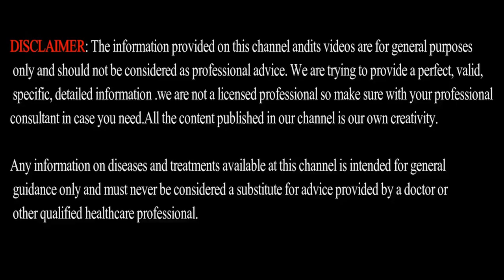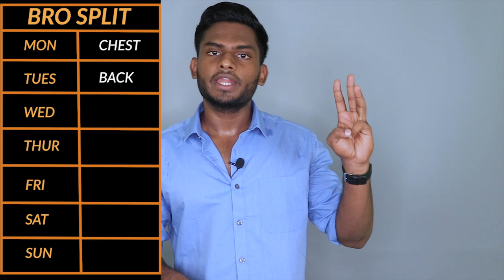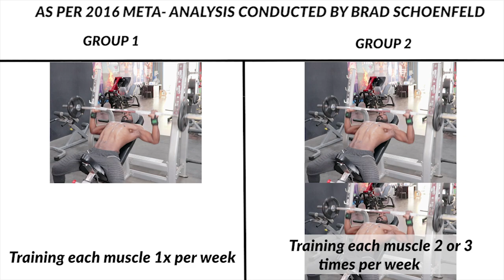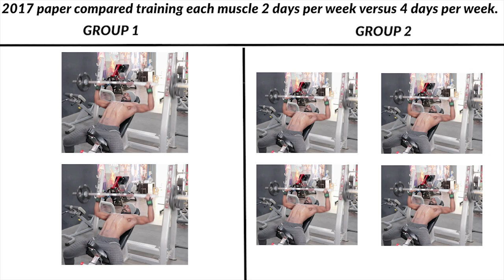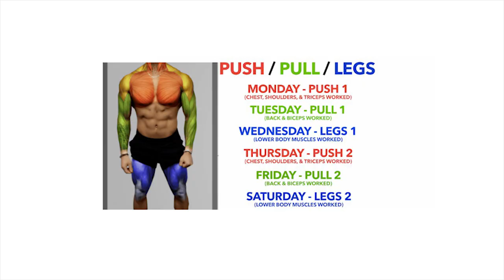[മലയാളം] | How to PLAN your WEEKLY Workout | Men's Fashion Malayalam